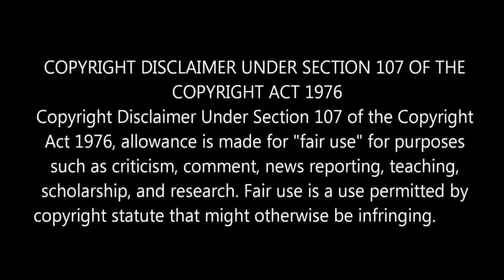"Salaar Second Trailer"🔥l "Thalaivar170 First Look"💥 l "Suriya43 First Shoot"🥵 l By Delite Cinemas 💫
In this video we are going to see Latest Cinema Updates.